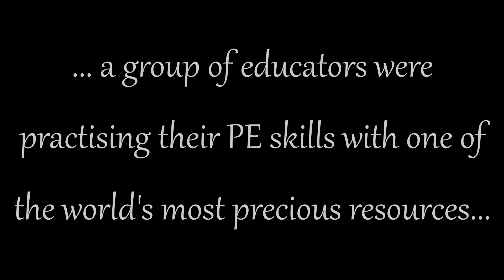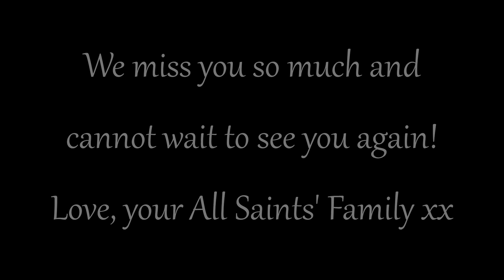COVID-19 Fitness Skills!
Educators stay fit during COVID-19